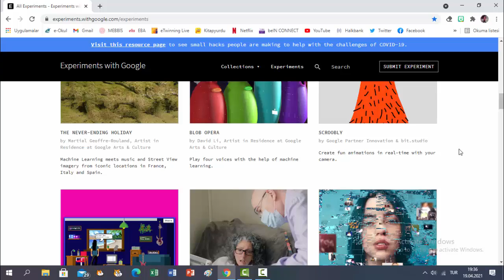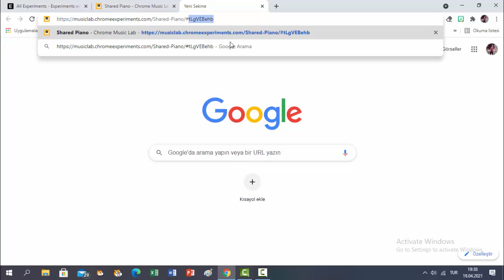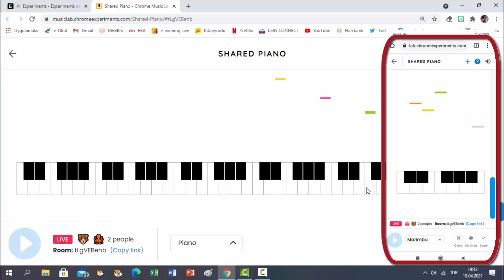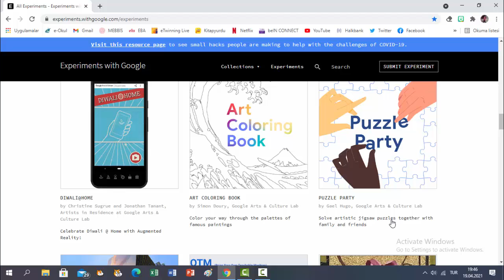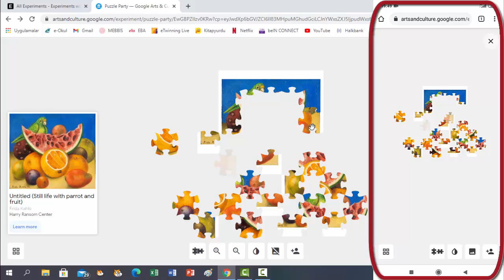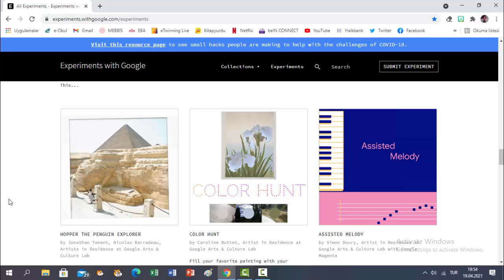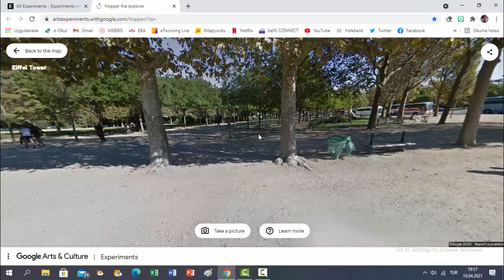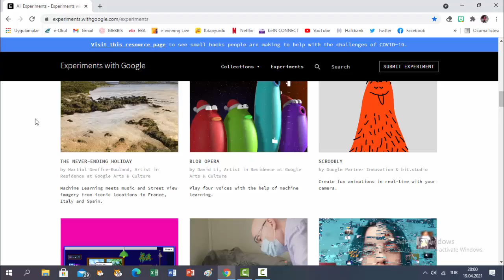EĞLENCELİ GOOGLE DENEYİMLERİ - 1. BÖLÜM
Bir puzzle'ı arkadaşlarınızla farklı cihazlardan ve farklı ortamlardan, birlikte çözmek ister misiniz?
Arkadaşlarınızla farklı cihazlardan aynı ortama bağlanıp farklı enstrümanları birlikte çalmak ve eserlerinizi kaydetmek ister misiniz?
Sevimli ve bir o kadar da sinir bozucu bir penguen ile sanal gerçeklik teknolojisi ile desteklenmiş bir dünya turuna çıkmak ister misiniz?

adresinde Google'ın sanat, kültür, tasarım, müzik ve teknolojinin sınırlarını zorladığı 1500'den fazla deneyim mevcut. Bu deneyimlerden çok ilginç, keyifli, erişilebilir olanları sizlerle paylaşmaya karar verdim. Bu videoda bu deneyimlerden üçünü bulabileceksiniz. Serinin devamı gelecek, takipte kalın :)